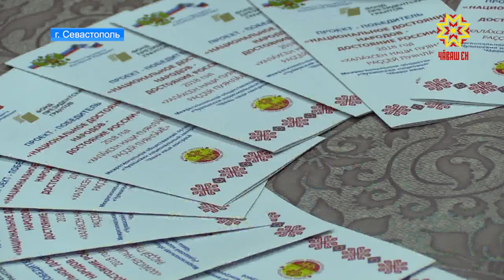В Севастополе прошли Дни чувашской культуры.